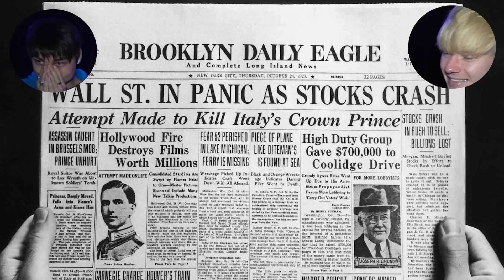Terrifying Creatures Caught on Camera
Sam and Colby react to the most haunted creatures, animals, cryptids, skinwalkers, and more. What creature do YOU think was the most terrifying?

Terrifying Creatures Caught on Camera | Sam and Colby React